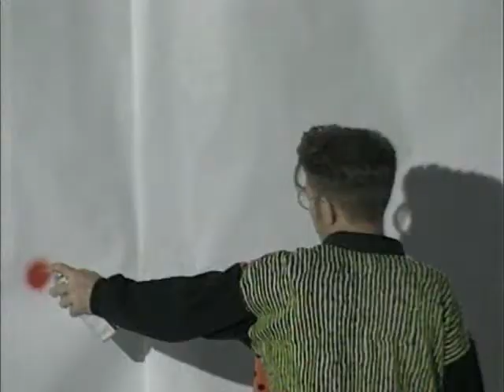Las Máquinas - El Salmón (1991)